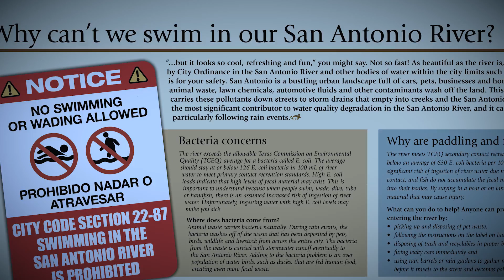San Antonio River Authority: It Parody 2017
Find out what's haunting our watershed and what you can do to help protect and preserve the San Antonio River.